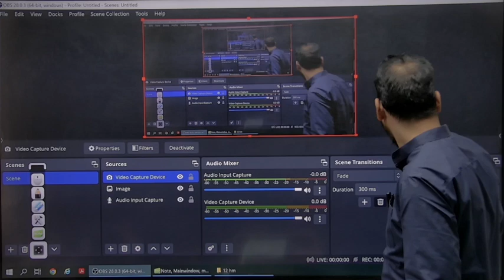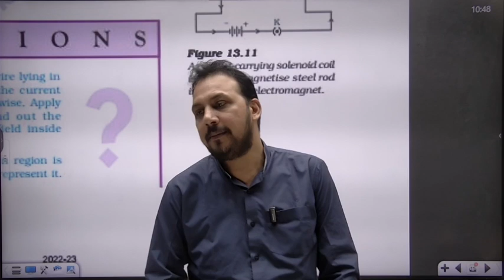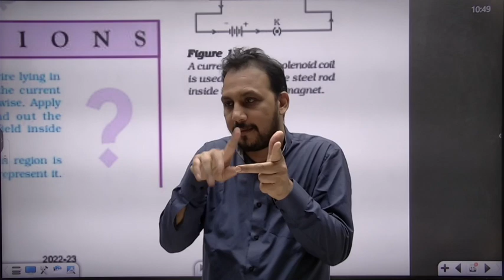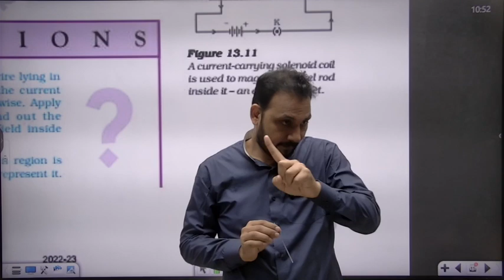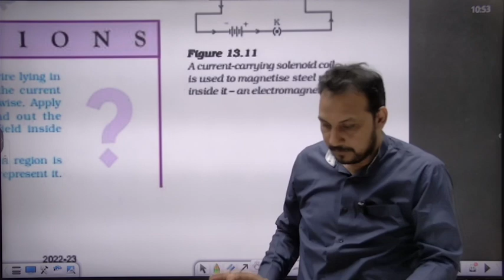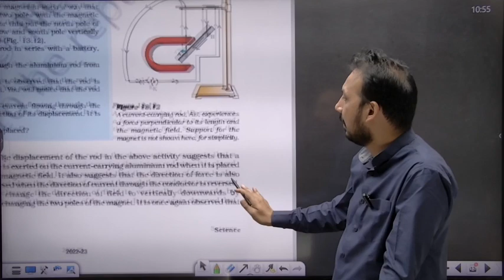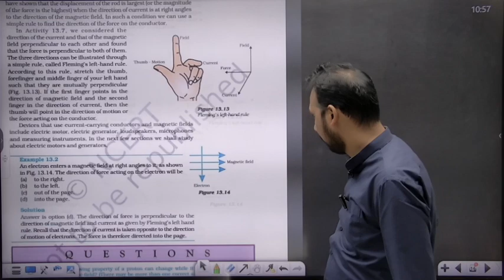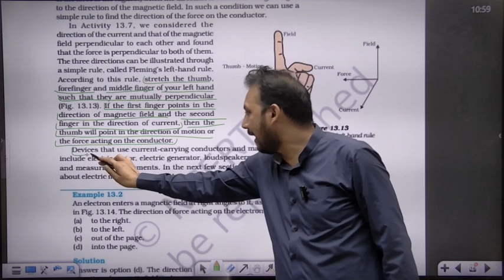magnetic effect of current ( part 2 )